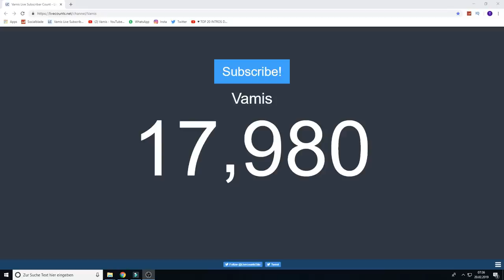[CWBW] kompakter 70 MINUTEN CW!!! PLATZ [1]2 vs PLATZ 2 | MOSTWANTED vs. VARIOUS | Vamis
ƮĪƮΣﾚ: [CWBW] kompakter 70 MINUTEN CW!!! PLATZ [1]2 vs PLATZ 1 | MOSTWANTED vs. VARIOUS | Vamis

Platzhalter für Equip
ƮЄҲƬƲƦΣƤƛƇĶŚ
ŚŌČĪƛﾚMΣƊÎƛ

Q&ƛ

A: Nein

A: MostWanted [MW]